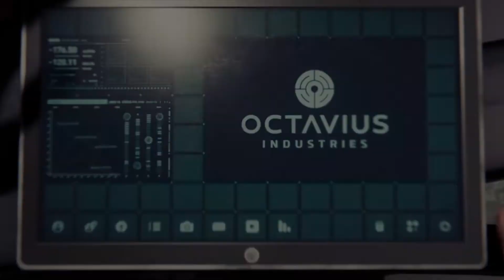IL MIO ALTRO SECONDO LAVORO - [ Marvel's Spider Man ] #2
Lime: Per 30 secondi ho creduto che bisognava farsi un altro boss